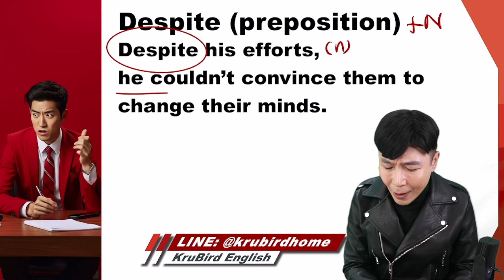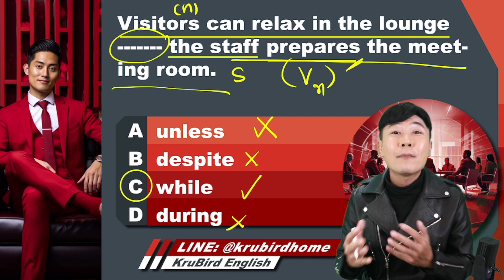💡 เฉลยแนวข้อสอบจริง TOEIC: 8 OCT 23